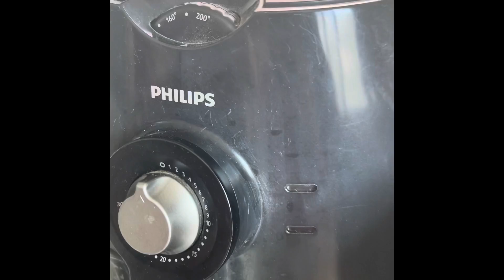Salmon on air purifier